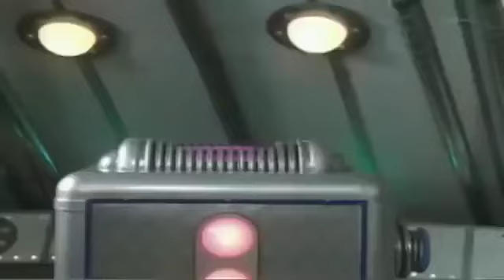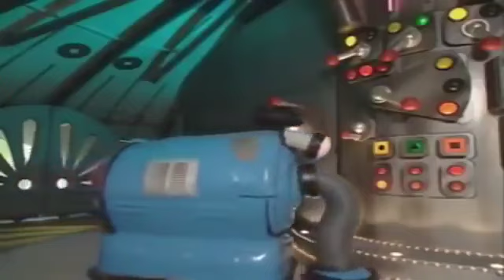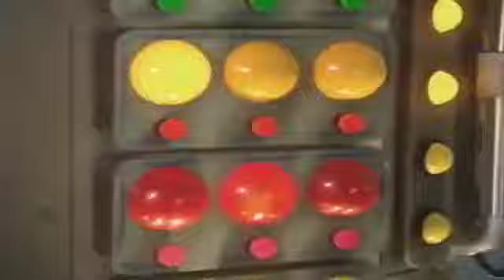☆ Teletubbies en Español ☆ Temporada 1, 2 Parte! ☆ Capitulos Completos ☆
Disfruta de un nuevo vídeo de Teletubbies, con episodios completos de la serie favorita de los niños.